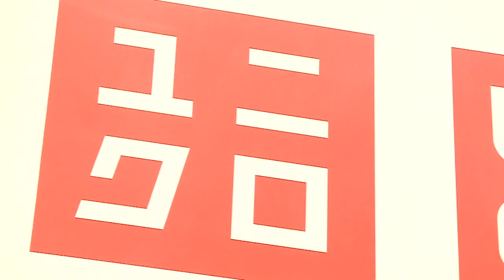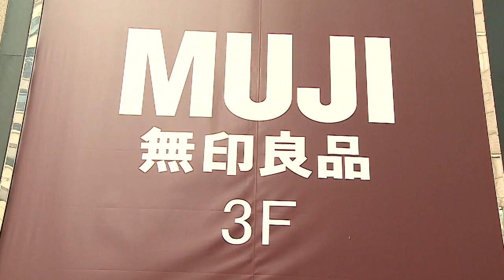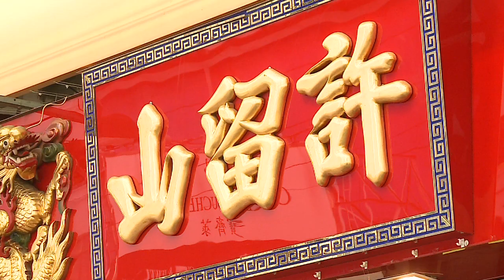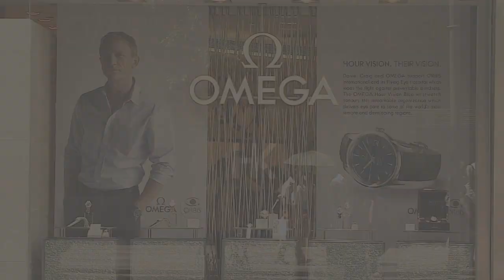China Business Brief: Brand Protection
How can you effectively protect your brand when doing business on the Chinese mainland? HKTDC China Business Adviser Terence Tam explains how to stop infringers "sitting in your seat".